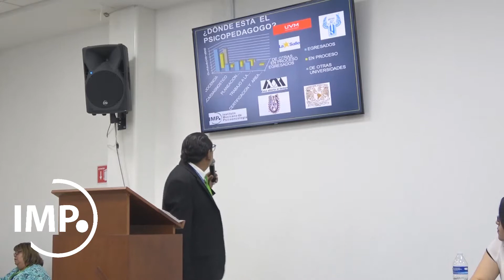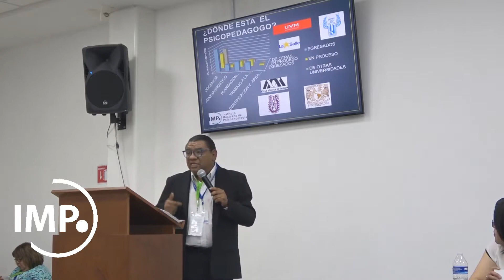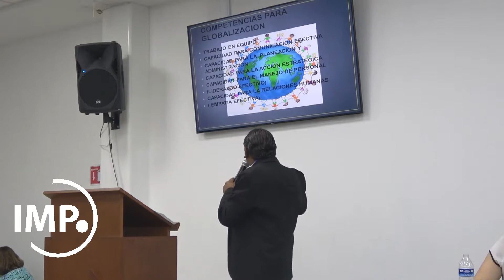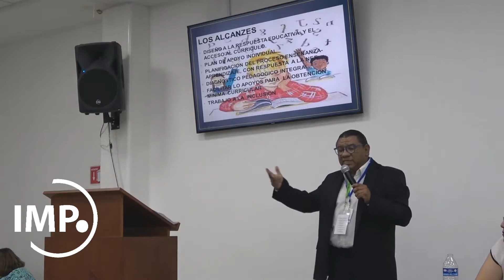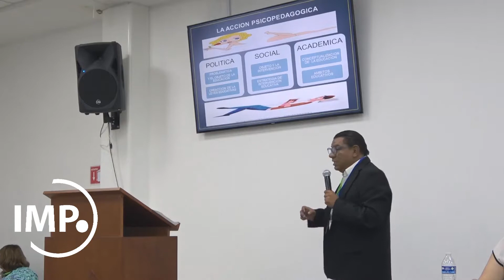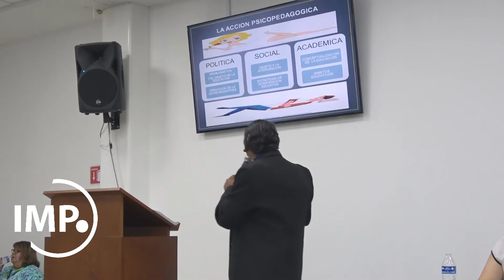Conferencia: Situación actual de la Psicopedagogía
2° Congreso Internacional en Educación 2019
Caleidoscopio Educativo: Perspectivas y Reconstrucción de la Educación
22 y 23 de febrero 2019

Licenciada Alejandra Araoz Godínez
Licenciada Ana Gabriela Reyes Reyes
Licenciado Azael Emmanuel Flores Clair

• LA SITUACIÓN ACTUAL DE LA PSICOPEDAGOGÍA
La psicopedagogía se encarga de abordar la parte del proceso de enseñanza-aprendizaje del individuo de manera general para poder detectar deficiencias y motivar o dar herramientas que permitan un mejor desenvolvimiento. Facilita los procesos de educación los cuales están inmersos de manera formal e informal y a quienes no puedan tener una educación de manera formal y se pueda desenvolver en una sociedad. El psicopedagogo es quien auxilia al docente a diseñar la parte educativa para que le alumno tenga un mejor desenvolvimiento en la parte educativa y social.